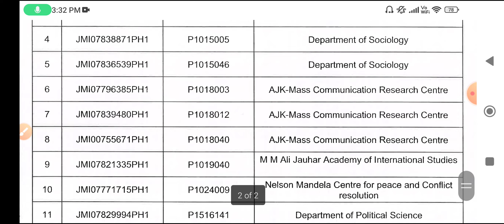Jamia Millia Islamia Entrance Test Result 2022 || Jamia Today Entrance Result 2022